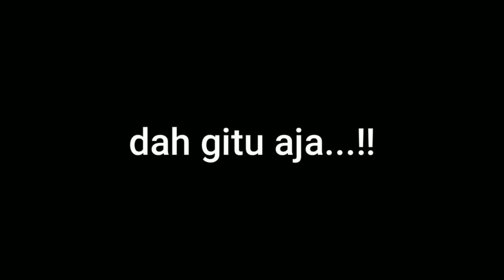MENEGANGK4N BADAN DI GIG1T BUAYA GAN4S BESAR SAMPAI PENONTON H1STERIS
halo temen-temen ketemu lagi di channel amar pd,nah di video ini amar mau cek sekalian masuk ke dalam kandang buaya besar dan ngasih ayam ke dia